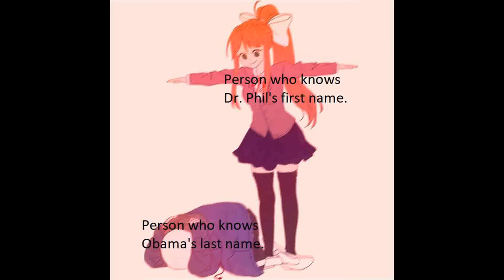Secret Obama Memes